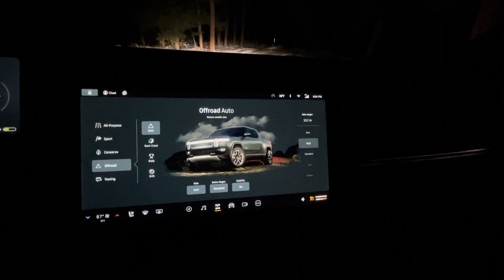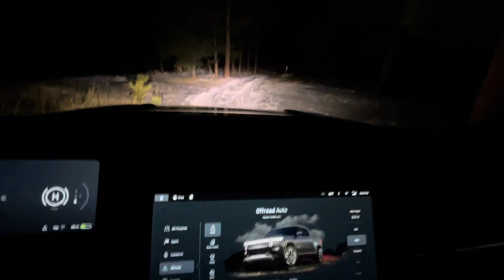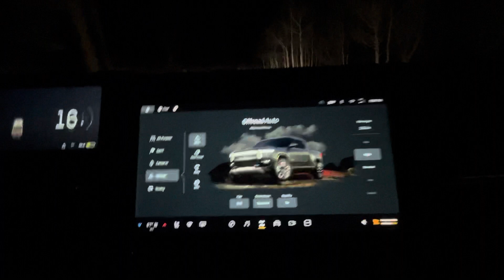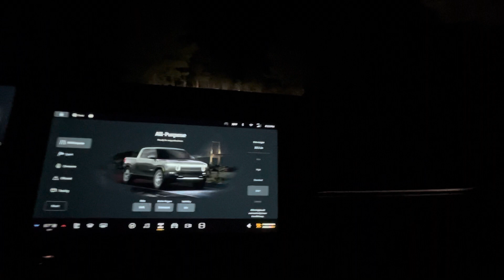Rivian R1T at Night on a Snowy Trail